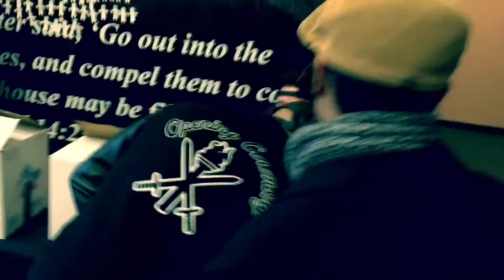Flo Rida Donates 8,000 Bottles Of Water For Flint Water Crisis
Flo Rida stopped through Flint to donate 8,000 bottles of water for the Flint Water Crisis.